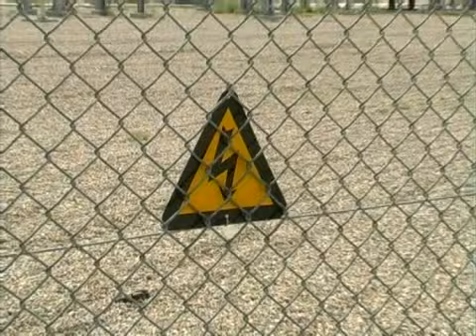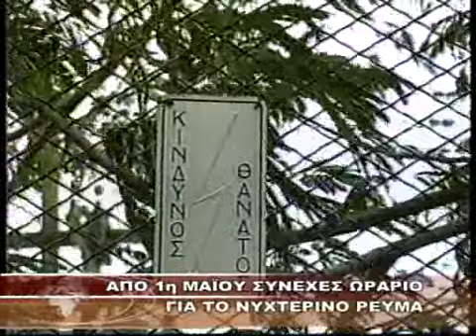ΑΠΟ 1η ΜΑΪΟΥ ΣΥΝΕΧΕΣ ΩΡΑΡΙΟ ΓΙΑ ΤΟ ΝΥΧΤΕΡΙΝΟ ΡΕΥΜΑ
ΑΠΟ 1η ΜΑΪΟΥ ΣΥΝΕΧΕΣ ΩΡΑΡΙΟ ΓΙΑ ΤΟ ΝΥΧΤΕΡΙΝΟ ΡΕΥΜΑ 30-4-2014